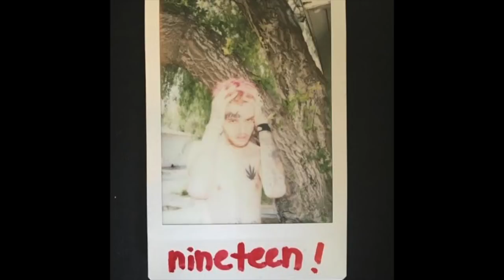Lil Peep Nineteen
LiL PEEP: SMOKEASAC:

lyrics I don't wanna lose you I don't wanna hate you I don't wanna do you like that Why you gotta do me like that? Cause i got facetats and my booths black I .

Official music video for LiL PEEP's amazing track Your Eyes produced by Lederrick.